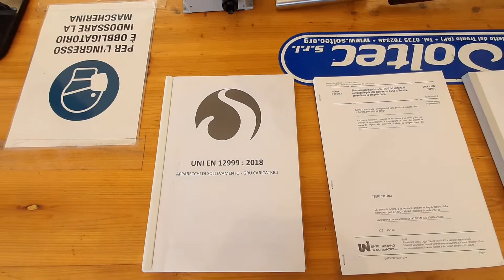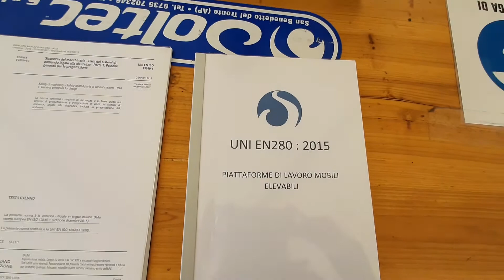Kit EN280 (français)